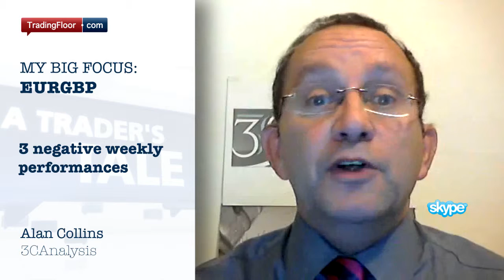Collins: Why I'm selling EURGBP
With the markets still recovering from the thinness of holiday trading, Alan Collins from 3c Analysis is looking to sell euro sterling, albeit cautiously.He explains the pair is currently holding at the bottom of the weekly Ichimoku Cloud - a pattern that has supported the cross throughout 2013 - after three consecutive weeks of negative performance. But despite this pattern, Alan expects rallies to be limited. As a result, he isplans to sell euro sterling with immediate targets at .8270 and .8253, with the latter target accelerating towards .8217, and to place a stop at .8332.Many analysts believe the European Central Bank will unveil further measures to boost the monetary union's economy when it meets on Thursday.